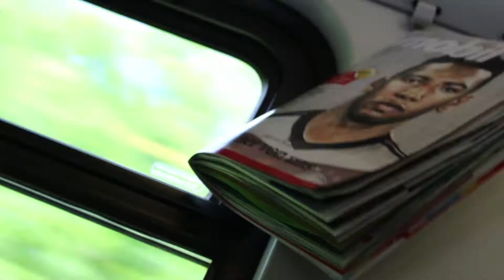Nuremberg Trip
The Burns travel to Nuremberg...by accident.